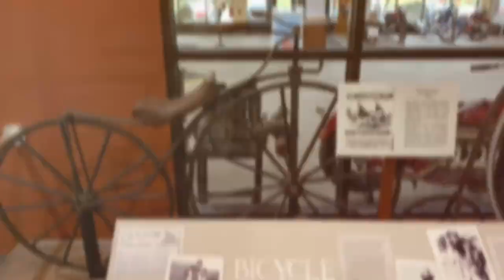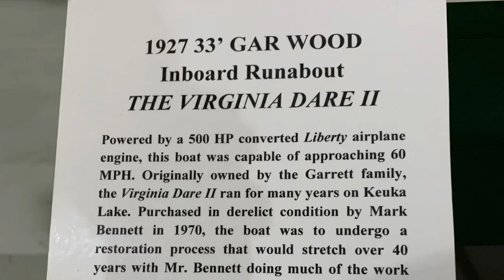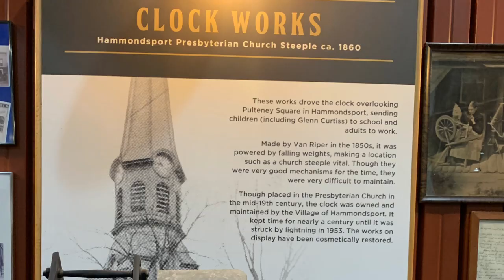The Glenn H. Curtiss Museum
The Glenn H. Curtiss Museum, bearing the name of Hammondsport's favorite son, is located on State Route 54, one half mile south of the village of Hammondsport, New York. Dedicated to the memory of pioneer aviator, Glenn Curtiss, the museum contains a priceless collection relating to early aviation and regional history. The museum also features a 75-seat theater, large open area for special events and a museum store. In addition to seeing the museum displays and exhibits, visitors are welcome to visit the Restoration Shop, talk with volunteer craftsman and watch them work on historic aircraft.

Glenn Curtiss began his career as a builder of bicycles and then, motorcycles. In 1907 he became the "fastest man on earth" when he attained a speed of 136.4 MPH on his V8 powered motorcycle. An exact reproduction of this bike is one of several Curtiss motorcycles that are on display. On July 4th, 1908, Curtiss gained notoriety of a different kind when he flew his flying machine, named the "June Bug", a distance of over 5000 feet to win the Scientific American Trophy. This was the first pre-announced, public flight in America - a feat that earned him pilot's license # 1. A full-sized reproduction of the "June Bug" is one of several historic aircraft on display.

Glenn Curtiss won world recognition as an aircraft builder and pilot in 1909 when he won the Gordon Bennett Trophy for speed at the First International Aviation Meet held in Reims, France. During this flight he achieved the breath-taking speed of 46.5 MPH (he went 90 MPH faster on a motorcycle two years earlier). Back in the states, a year later, Curtiss again furthered his eminence as a pioneer aviator by making the first long distance flight in America, between two cities. He flew from Albany to New York City with one stop, for a total distance of 150 miles to win a $10,000 prize and the Scientific American Trophy (again). In 1911 he mastered the technology associated with taking off and landing an aircraft on water, thereby making the "seaplane" and later, the "flying boat", a practical reality. Seaplane development led Curtiss to an association with the U.S. Navy that began when he trained their first pilots and built the "A-1", their first aircraft. Today, he is acknowledged as "The Father of Naval Aviation". Visitors to the museum will also see a full-scale reproduction of this first naval aircraft. Additional Curtiss aircraft in the collection include a 1912 "Pusher", a 1913 "Model E" flying boat, a 1917 "Jenny", a 1919 "Seagull" flying boat, and a 1927 "Robin". From the Curtiss-Wright era (post 1929), included are a 1931 "Junior", a ¾ scale P-40 and last - but certainly not least, a C-46, WWII transport (this aircraft will actually be seen first, because it guards the main gate). In addition to motorcycles and aircraft, visitors will also see antique tools, toys, boats, home-furnishings, fire equipment and much more. There's something here for everyone!